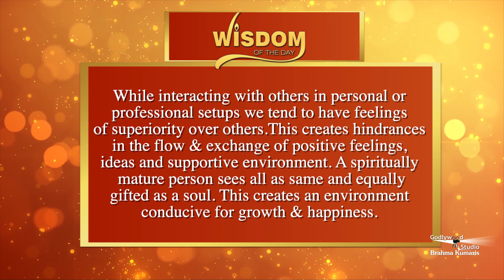घर हो या ऑफिस - ये एक बात समझ लें तो हर कोई आपका सम्मान करेगा - Dr. Girish Patel - Wisdom of the day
Brahmakumaris Godlywood Studio presents here a very enlightening wisdom of the day from renowned psychiatrist Dr. Girish Patel | Enjoy the video and share it to all |

Organizer: Brahmakumaris